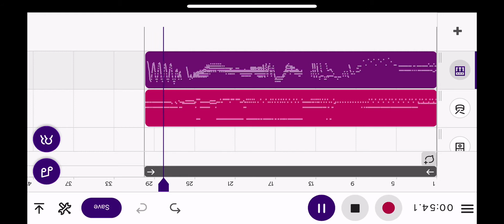Worst beat made in Soundtrap